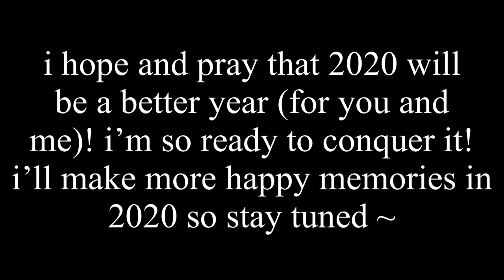2019 🙃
HAPPY NEW YEAR AKA 2020!
here’s the moments that I’ve made in 2019 ~ it was fun to look back at these photos and think of the happy moments that were made!
i’m proud of myself for conquering 2019 and i’m blessed to be able to enter 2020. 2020 is also the year that I turn 20, the BIG 2 ~
I’m very excited to see where this year will bring me 😆
I hope you will have a fulfilling and fun-filled 2020!

hey there! my name is Jeannat!
I'm just your one out of the seven billion average human being that loves staying at home most of the time...
also, I'm a very awkward and boring person so watch at your own risk ~ :p
side note: I hope you have enjoyed watching my videos and got to know more about me! 😉

Q & A
🤔 what do you film on? - iPhone 11 Pro Max
🤔 what do you use to edit? - SNOW, VLLO
🤔 Where are you from? - I'm from Singapore, the tiny red dot on the world map! ((: